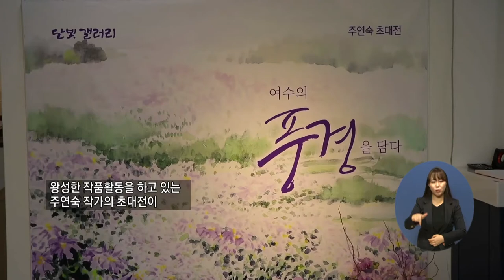복지TV뉴스 1549회 4월 14일 (수) 주요7) 주연숙 작가 ‘여수의 풍경을 담다’ 초대전 열려_이소영